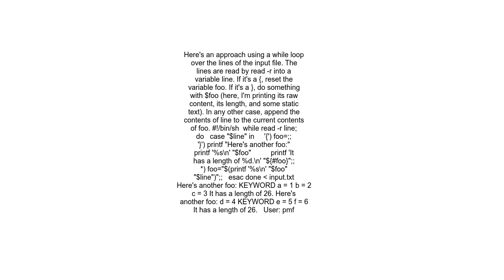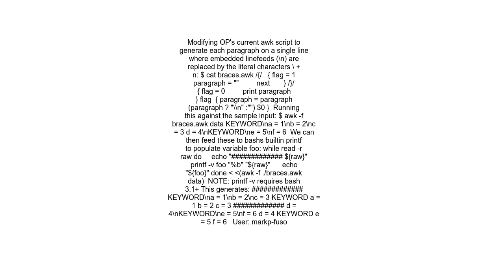AWK processing matches before moving on to the next match